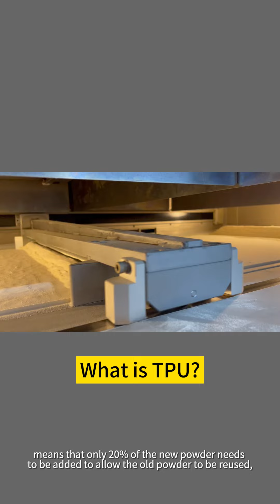What is TPU?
TPU is a thermoplastic elastomer based on polyurethane. It's popular in manufacturing because it's one of the few 3D printing materials .